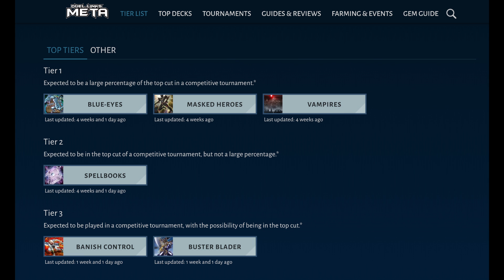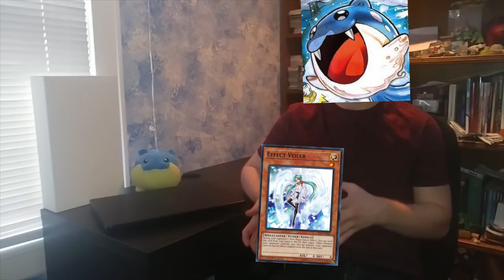Duel Links Could Really Use Gorz RIght Now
This is the product of too much alcohol on a thanksgiving night.